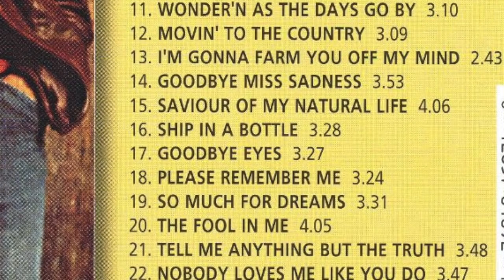SO MUCH FOR DREAMS - DAVE LOGGINS (from OUR WINNING SEASON 1978)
Written for the 1978 coming of age drama "OUR WINNING SEASON" starring a 23 yr old Dennis Quaid-- directed by Joseph Ruben & produced by Joe Roth

"So Much For Dreams" is sung by Dave Loggins who co-wrote the song with composer Charles Fox-- who also scored the film. Two years earlier Loggins had a top 5 hit with "Please Come To Boston".

Though this song did not make it onto the charts, that very same year, another of Fox's movie songs did--  "Ready To Take A Chance Again", sung by Barry Manilow from the film "FOUL PLAY" went to #5 and received an Oscar nomination.